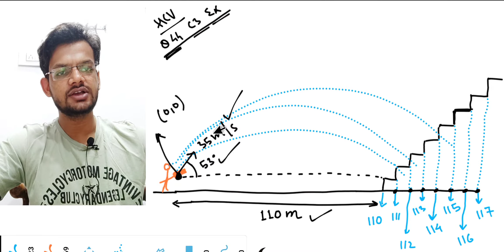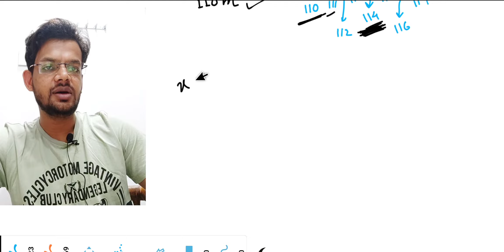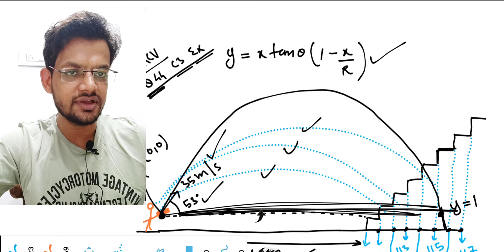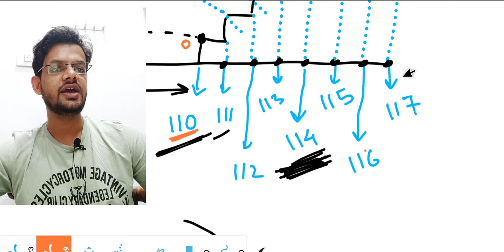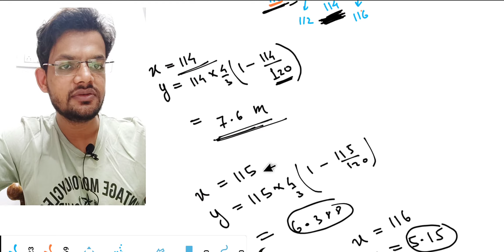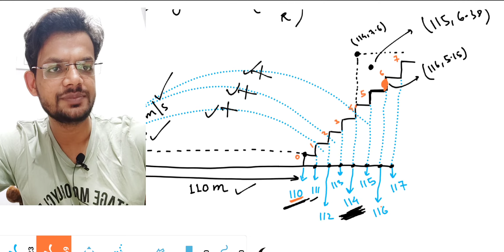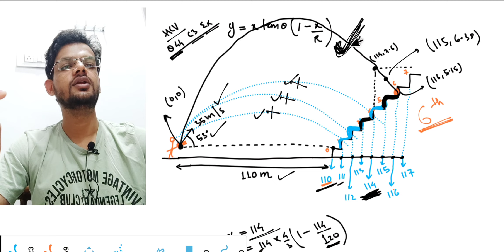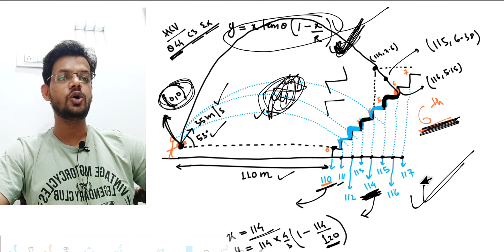HC Verma chapter 3 kinematics exercise question 44 solution